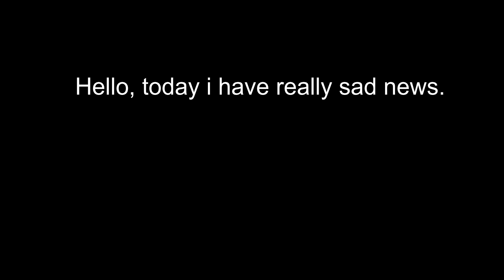Intellectual meme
this meme takes a big brain to understand